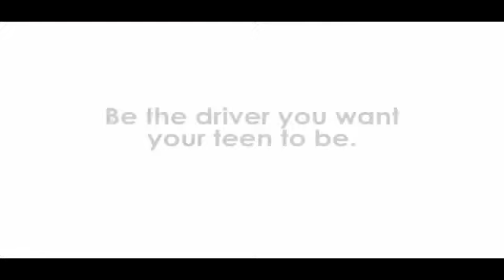" Be the Driver You Want Your Teen to Be" - EndDD PSA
Teens whose parents drive distracted are twice as likely to also drive distracted. This 30 second PSA, directed at parents, was produced by EndDD.org founder, Joel Feldman and is part of the presentation given to adults.